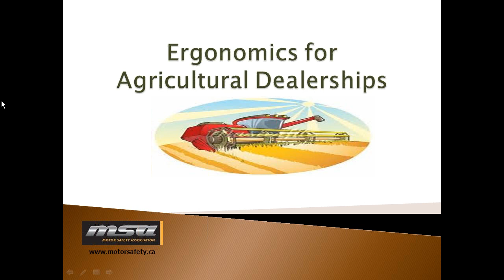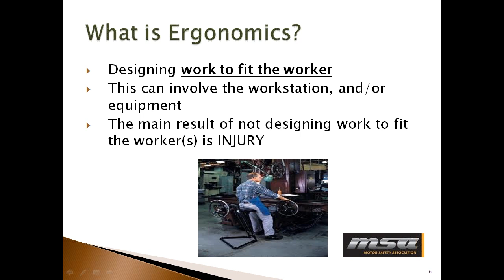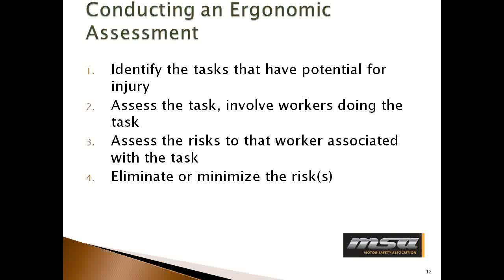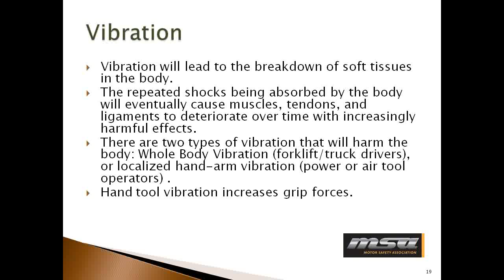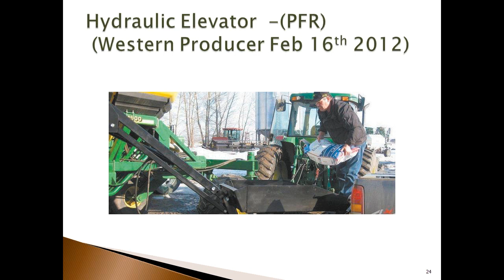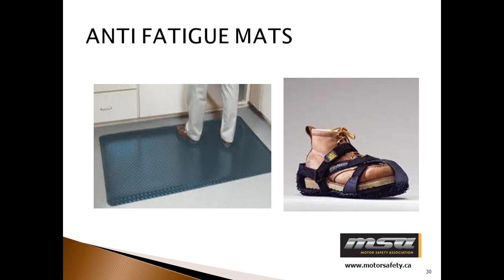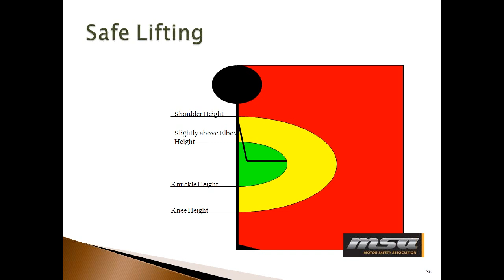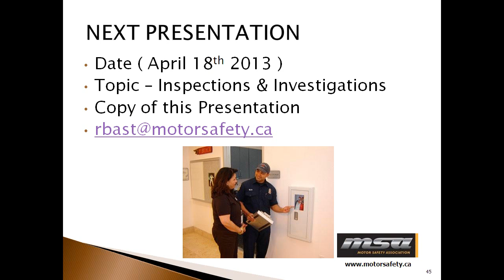Ergonomics for Ag Dealerships